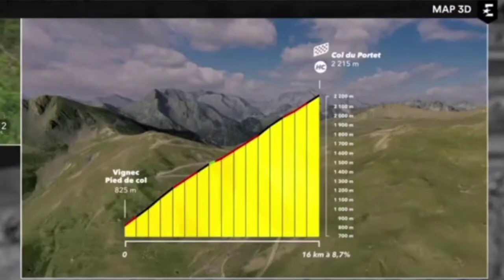Tadej Pogačar Wins Again | 2021 Tour de France | Stage 17 | Sprint | Jonas Vingegaard 2nd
Tadej Pogačar Wins Again | 2021 Tour de France | Stage 17 | Sprint

Tadej Pogačar from Slovenia and team (UAE Team Emirates) has won the seventeenth stage and second at this year's Tour.

Pogačar was quoted saying "The team worked really hard every day to defend yellow. Every day was good for the breakaway so every day we couldn't do much, just defend. Today was a good course to defend the breakaway much better and the guys did a fantastic job. We were 50-50 – do we go for the stage or defend. In the end everyone felt good, and we tried, we succeeded and I'm super happy. The three of us went clear but only me and Jonas worked together. I tried a couple of times to go clear – more time is better. But they were really good today. In the end I just sprint for the last 50 metres and it was enough."

Jonas Vingegaard (Jumbo-Visma) and Richard Carapaz (Ineos Grenadiers) were second and third.
General Classification

1. Tadej Pogacar (Slo) UAE Team Emirates 71:26:27
2 Jonas Vingegaard (Den) Jumbo-Visma 0:05:39
3 Richard Carapaz (Ecu) Ineos Grenadiers 0:05:43
4 Rigoberto Uran (Col) EF Education-Nippo 0:07:17
5 Ben O'Connor (Aus) AG2R Citroën Team 0:07:34
6 Wilco Kelderman (Ned) Bora-Hansgrohe 0:08:06
7 Enric Mas Nicolau (Spa) Movistar Team 0:09:48
8 Alexey Lutsenko (Kaz) Astana-Premier Tech 0:10:04
9 Guillaume Martin (Fra) Cofidis 0:11:51
10 Pello Bilbao Lopez De Armentia (Spa) Bahrain Victorious 0:12:53
Abandoned

DNF Steven Kruijswijk (Ned) Jumbo-Visma
Photos / Images:TV

NBC SN
Bein Sports
Polsat Sport News
L'Équipe TV
La Chaîne L'Équipe
ASO
Getty Images
Getty Images Sport
Getty Sport
Procyclingstats.com
Cyclingnews.com
Bettini Photos
Bettini Image
Eurosport.com
PhotoNews
ESPN
SuperSport Variety 1

Music
1.
2. Splice app (GoPro)
Upcoming events.
June 26 - July 18 Tour de France